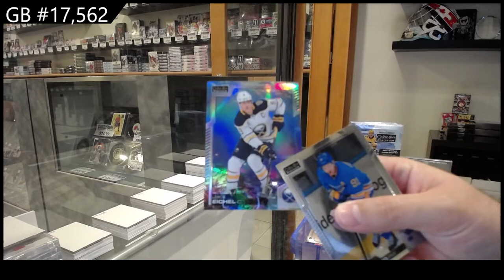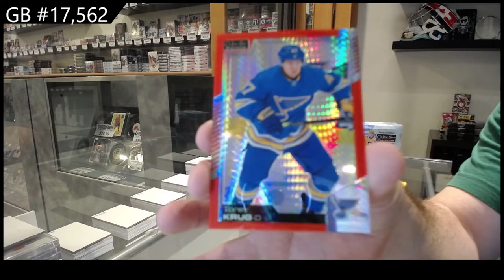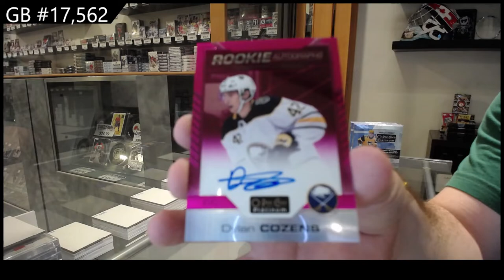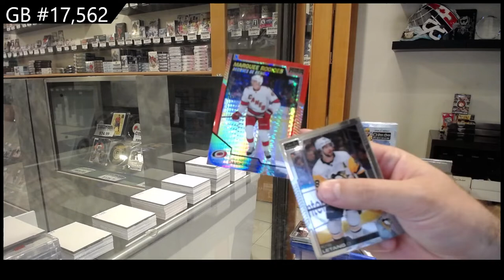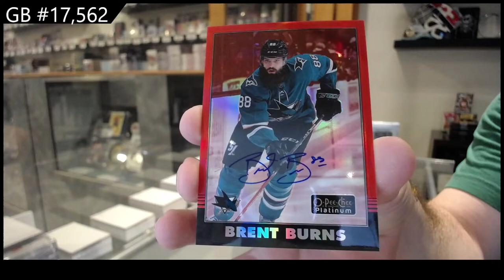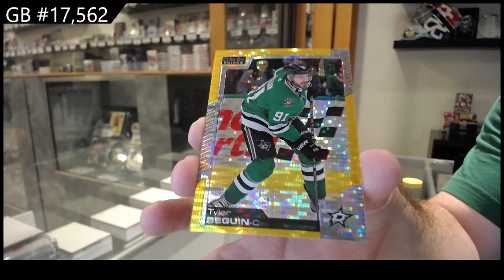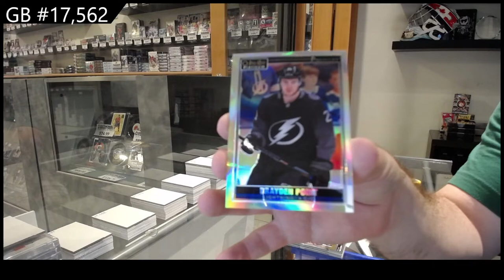20-21 Upper Deck OPC Platinum Hockey 3 Box Break - C&C GB #17,562